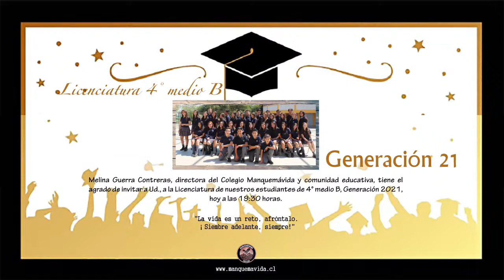Transmisión en vivo de Colegio Manquemávida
Licenciatura 4° Medio B